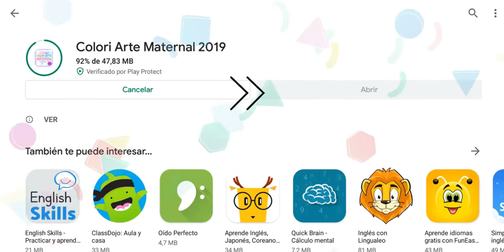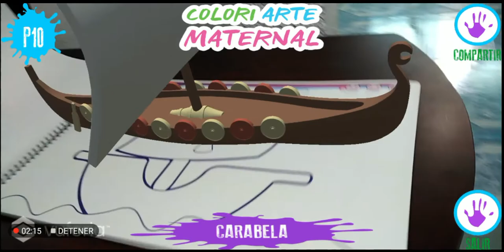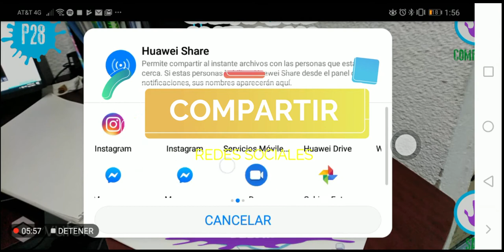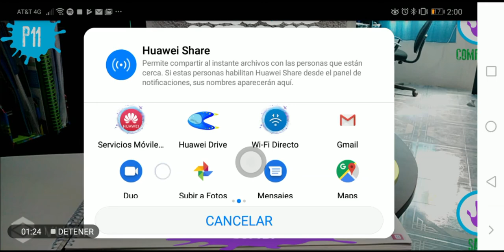Aplicación de Colori Arte Maternal 2019